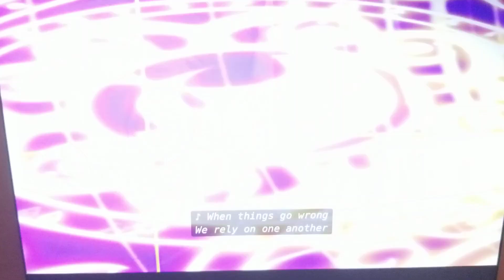New Friends Song